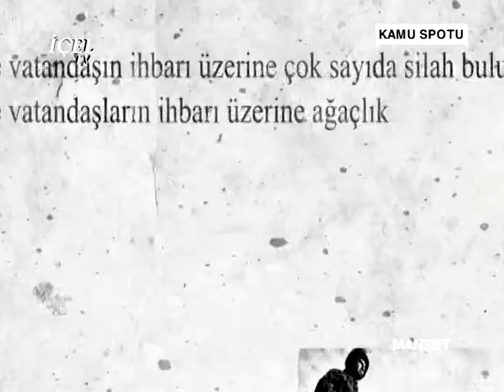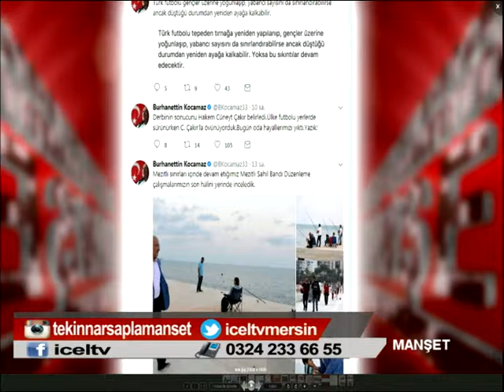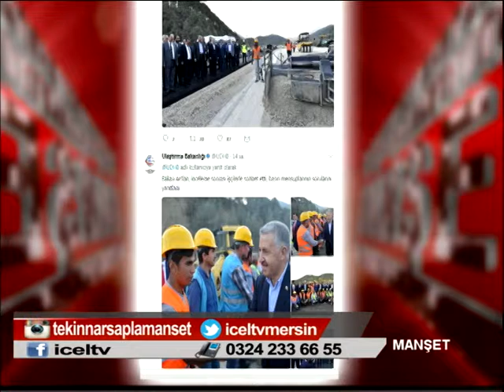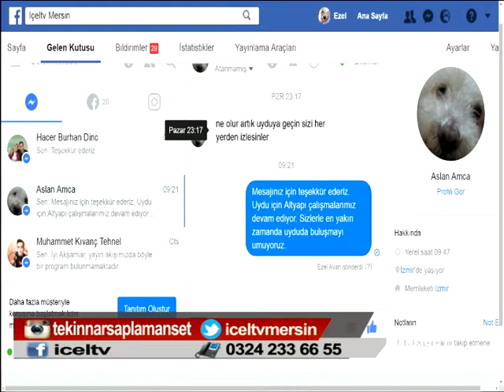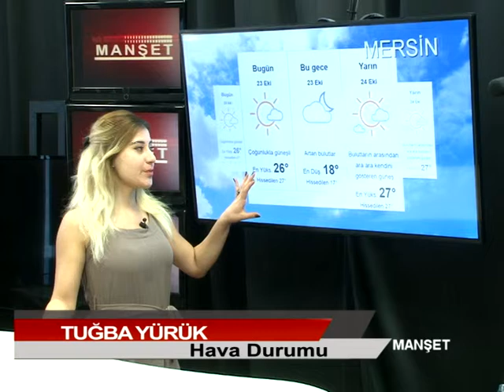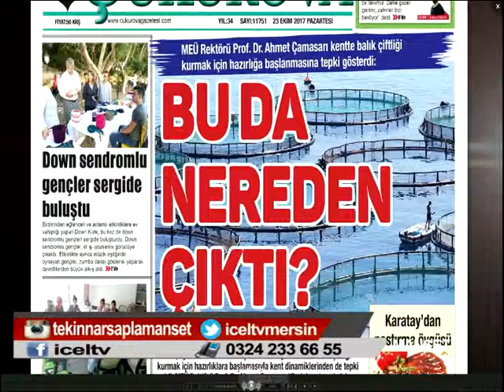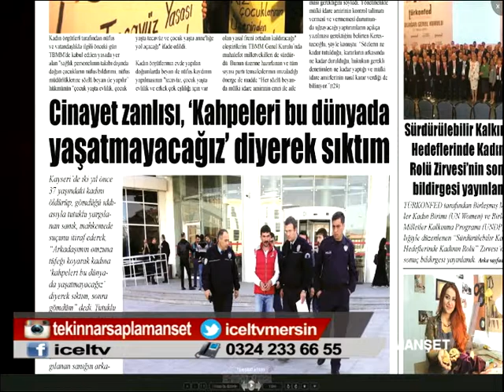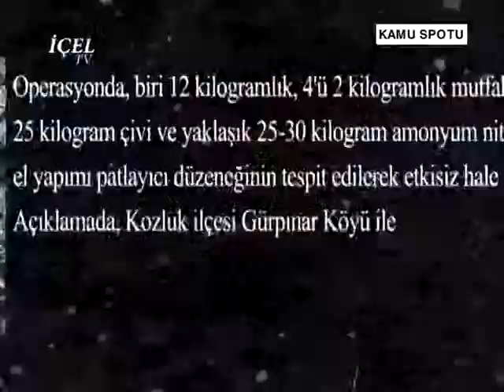23 10 2017 MANŞET